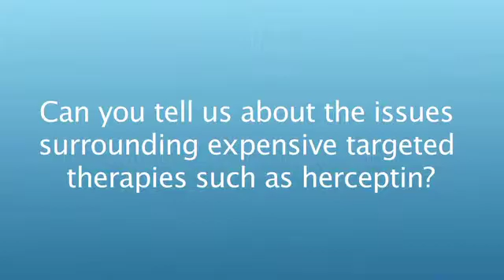Drug repurposing as an alternative to costly drugs such as herceptin in breast cancer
Dr Banavali (Tata Memorial Hospital, Mumbai, India) talks to ecancertv at the Metronomic Chemotherapy Meeting in Milan about drug repurposing to overcome economic difficulties in global cancer care.